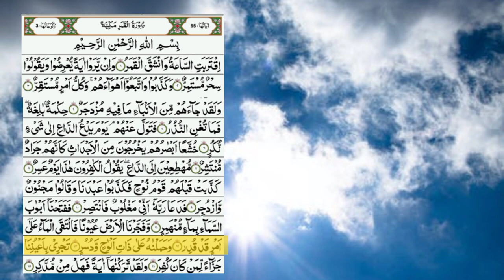quran pak ki tilawat.|surah Al qamar(القمر)| quran talawat.by nasrullah naqshbandi.| no copyright.